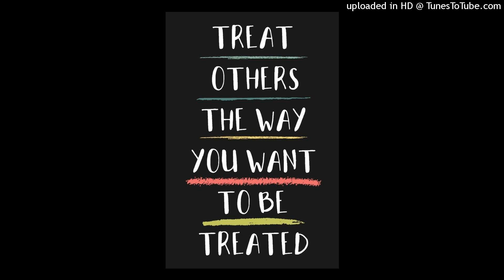T-DawgGucci - Treated [ft. Sweat] (prod. hoodwithanotha1)